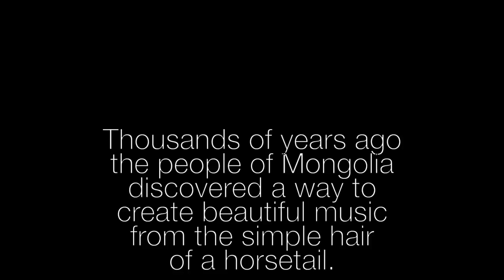Mongolia - Horse Head Fiddle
This video is about the ancient Horse Head Fiddle from Mongolia. Watch as this artist does not even press the string to a fingerboard but rather slides up and down the string itself to produce a beautiful sound that dates back to the age of Genghis Khan.

Curious what it's like to travel to Mongolia?  Let Pique Travel Design plan your next adventure! Tour Mongolia, visit Tibet or trek across the Gobi Desert for an experience of a lifetime.  To get unbiased, worry-free advice on your travel to Mongolia: